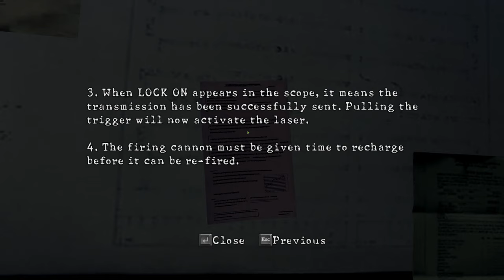Resident Evil 5 Walkthrough Chapter 6-2 : Main Deck